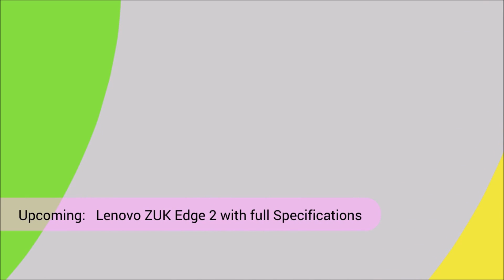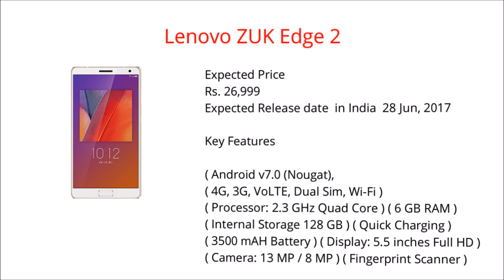Lenovo ZUK Edge 2 Upcoming with best processor (2.3 GHz, Quad Core) and highest RAM (6 GB)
Lenovo ZUK Edge 2 Upcoming:
MOBILE DETAIL IS HERE.

) Lenovo ZUK Edge 2 (
Expected Price
Rs. 26,999
(Best Guess)
Expected Release date
in India
28 Jun, 2017
(Best Guess)

Market Status: No official announcement or confirmation yet.

Key Features

Android v7.0 (Nougat), 4G, 3G, VoLTE, Dual Sim, Wi-Fi
2.3 GHz Quad Core 6 GB RAM 128 GB Storage 5.5 inches Full HD13 MP / 8 MP3500 mAH Battery Fingerprint Scanner Quick Charging:

Unique Facts
Upcoming Lenovo Phone with best processor (2.3 GHz, Quad Core) Upcoming Lenovo Phone with highest RAM (6 GB)

Lenovo ZUK Edge 2 Specifications:

General Specifications
Launch Date 28 Jun, 2017 (Expected)
Price Rs. 26,999 (Expected)
Brand Lenovo
Model ZUK Edge 2
Color Silver, Grey, Gold
Form Factor Bar
Category Smartphone / Phablet
Dual Sim
Sim Card Dual Nano Sim
Fingerprint Scanner
Network LTE + GSM
Operating System Android V7.0 (Nougat)
Custom UI ZUI 2.5
Metal Body

Camera
Rear Camera 13 MP
Dual Rear Camera 13MP + 13MP
Front Camera 8 MP
Rear Flash Dual Tone LED Flash
Rear Camera Features Geo Tagging
Rear Auto Focus Phase Detection Autofocus
Video Recording 2160p@30fps, 4K

Calling & Messaging
Phone Book Unlimited
SMS
MMS
Instant Messaging

Entertainment/Multimedia
Radio
Headset
Audio Format WAV, MP3
Video Format 3GP, DivX, MP4
Speaker

Processor & RAM
Processor 2.3 GHz Quad Core 64-bit

Display
Size 5.5 Inches (Large)
Screen Full HD Curved Glass Display
Screen Protection Gorilla Glass
Sensors Accelerometer, Proximity Sensor, Ambient Light Sensor, Gyroscope, Fingerprint Identity Sensor
Resolution 1080 x 1920 Pixels, Full HD
Pixel Density 401 ppi
Colours 16M
Keyboard Touch
Other Input Features Multi-Touch

Battery
Quick Charging

Connectivity
GPRS
2G GSM 850 / 900 / 1800 / 1900
3G HSDPA 2100 MHz / HSDPA, 21 Mbps; HSUPA, 5.76 Mbps
4G LTE / LTE
VoLTE
WiFi Wi-Fi 802.11 b/g/n, Wi-Fi Direct, hotspot
Bluetooth V4.0
GPS GPS/ A-GPS
USB Port Type C
Edge
Miracast
USB OTG
USB Type-C

Additional Information
Items in the Box Handset, Battery, Charger, Data Cable, Headset And User Guide: